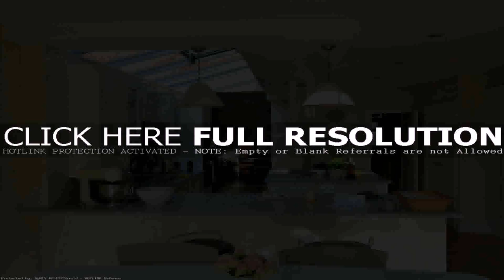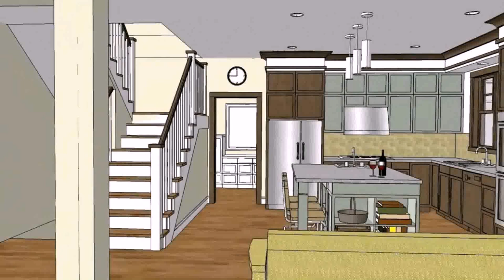Open Plan Terraced House Design - DaddyGif.com (see description)